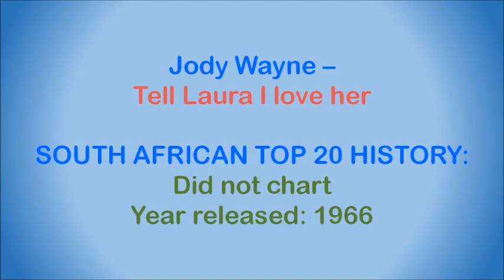Jody Wayne - Tell Laura I love her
Jody Wayne was born in Bangalore, India to Canadian parents. He came to Rhodesia (now Zimbabwe) after spending some time in England. In 1965 he moved to Durban, South Africa, where he formed the band "Little Jo & The Travelers". 18 months after their break-up Jody formed the "Jody Wayne Scene" which later became "Guys & Dolls". In the 70's Jody started producing and discovering artists like Barbara Ray, Gwynneth Ashley-Robin, Neil Herbert and The Stockley Sisters. In 1975 Jody played the lead role in "'Joseph & The Amazing Technicolor Dreamcoat" and continued to tour South Africa, playing festivals and other shows. He is probably most famous for his recording of "The Wedding" which went to number 1 on the South African Top 20 in 1970.

This song is off the compilation album "Record Express Dance Party", released in 1966. It's a cover of a song by Ray Peterson from 1960, which was also a hit for Ricky Valance later that same year. Record Express was a monthly teenage magazine published in South Africa in the 1960s.